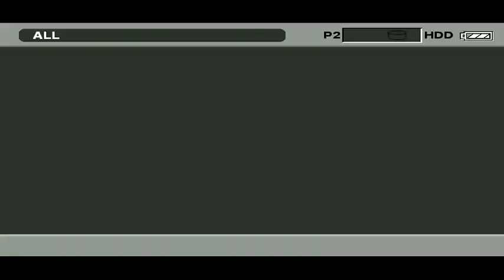BJP withdraws alliance with PDP in Jammu And Kashmir : Shri Ram Madhav briefs media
We have decided that it is not possible for the BJP to continue in the alliance government in Jammu and Kashmir. Restoring peace in Kashmir and encouraging fast development in Jammu and Kashmir, these were the objectives that we joined with PDP.

Terrorism, violence and radicalisation have risen and fundamental rights of the citizens are under danger in the Kashmir valley. Despite support from the Central govt, PDP failed to control the situation.

We even appointed an interlocutor for the state to talk with all the stakeholders. The central government has done whatever the state government sought.

Keeping in mind the larger interest of India's integrity and to bring the deteriorating situation in the state under control, it would be apt to hand over the governance to the governor of J&K.